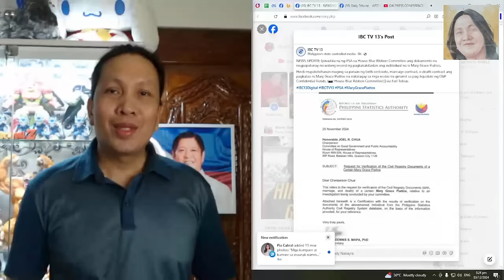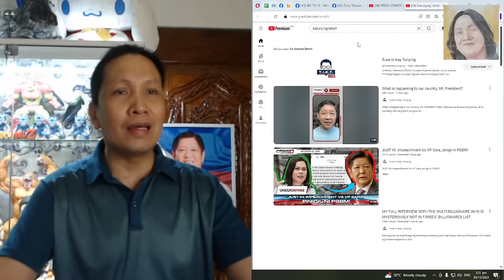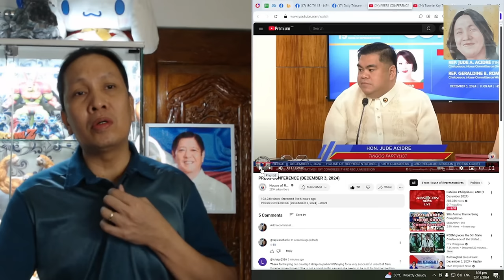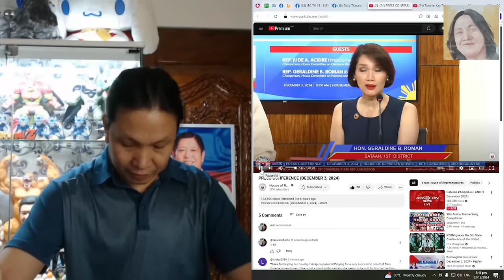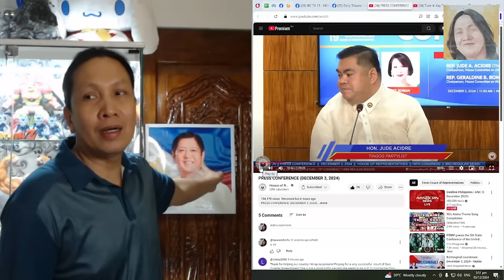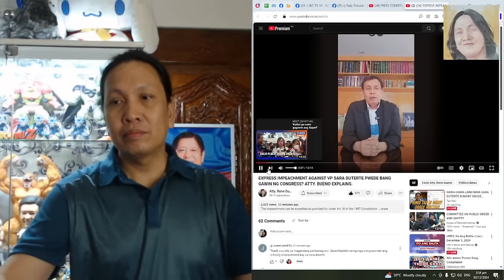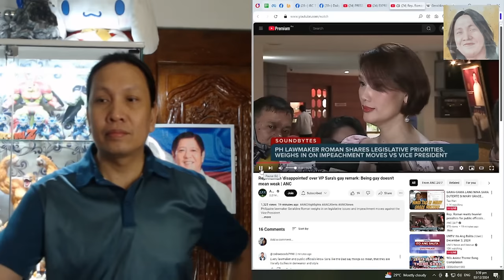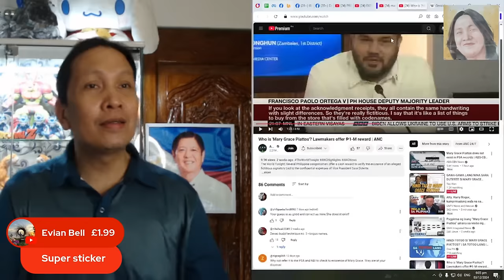INIMBENTO LANG BA NINA SARA DUTERTE SI MARY GRACE PIATTOS?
INIMBENTO LANG BA NINA SARA DUTERTE SI MARY GRACE PIATTOS PARA BIGYAN KATWIRAN ANG PAGGASTA NILA SA CONFIDENTIAL FUNDS?
Shout out sa inyong lahat mga tol at maraming-maraming salamat sa inyong suporta!